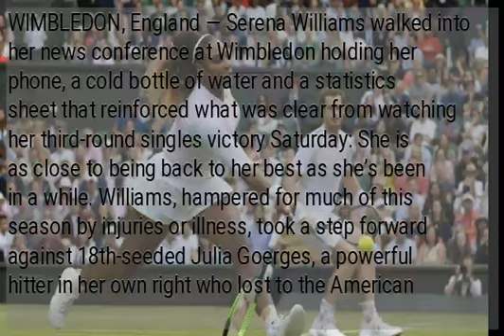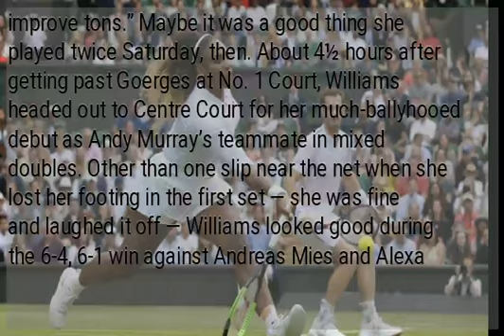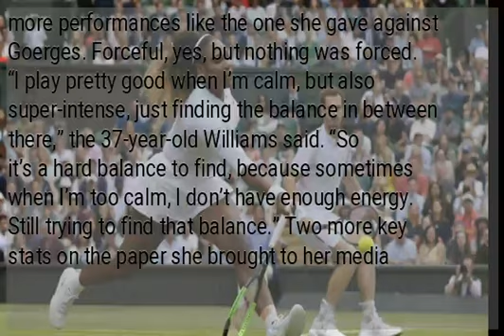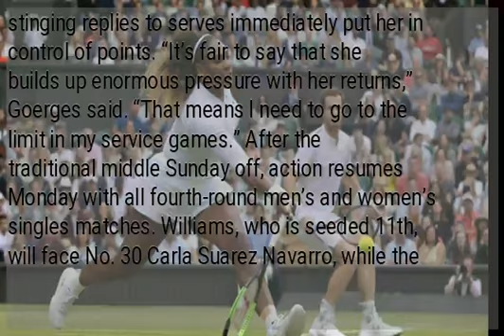Serena Williams 2 for 2 at Wimbledon; wins in singles, mixed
WIMBLEDON, England — Serena Williams walked into her news conference at Wimbledon holding her phone, a cold bottle of water and a statistics sheet that reinforced what was clear from watching her third-round singles victory Saturday: She is as close to being back to her best as she’s been in a while. Williams, hampered for much of this season by injuries or illness, took a step forward against 18th-seeded Julia Goerges, a powerful hitter in her own right who lost to the American in last year’s semifinals at the All England Club. Sure enough, Williams hit serves at up to 120 mph, put in a tournament-best 71 percent of her first serves, never faced so much as one break point and won 6-3, 6-4. “It’s been an arduous year for me,” said Williams, who had competed only 12 times in 2019 until this week, mostly because of a bothersome left knee that finally is pain-free. “So every match, I’m hoping to improve tons.” Maybe it was a good thing she played twice Saturday, then. About 4½ hours after getting past Goerges at No. 1 Court, Williams headed out to Centre Court for her much-ballyhooed debut as Andy Murray’s teammate in mixed doubles. Other than one slip near the net when she lost her footing in the first set — she was fine and laughed it off — Williams looked good during the 6-4, 6-1 win against Andreas Mies and Alexa Guarachi, including smacking one serve at 122 mph, equaling the fastest hit in singles by any woman (her, naturally) during the tournament. “Andy and I both love the competition. I know we both want to do well,” Williams said. “We’re not here just for show.” She rarely is. But if Williams is going to win an eighth singles championship at Wimbledon, and a record-tying 24th Grand Slam singles title overall, she will want more performances like the one she gave against Goerges. Forceful, yes, but nothing was forced. “I play pretty good when I’m calm, but also super-intense, just finding the balance in between there,” the 37-year-old Williams said. “So it’s a hard balance to find, because sometimes when I’m too calm, I don’t have enough energy. Still trying to find that balance.” Two more key stats on the paper she brought to her media session: She produced more winners than unforced errors, 19-15, while Goerges finished with 32 forced errors, a reflection of just how difficult Williams can make it for opponents to handle shots she sends their way. Goerges credited Williams with causing havoc with her returns, as well. After averaging 10 aces in the first two rounds, Goerges was limited to half that many. Of more significance, perhaps, was that Williams’ stinging replies to serves immediately put her in control of points. “It’s fair to say that she builds up enormous pressure with her returns,” Goerges said. “That means I need to go to the limit in my service games.” After the traditional middle Sunday off, action resumes Monday with all fourth-round men’s and women’s singles matches. Williams, who is seeded 11th, will face No. 30 Carla Suarez Navarro, while the other matchups on the top half of the women’s field established Saturday are No. 1 Ash Barty, who has a 15-match winning streak, against unseeded Alison Riske of the U.S.; No. 21 Elise Mertens against Barbora Strycova; and two-time champion Petra Kvitova against No. 19 Johanna Konta of Britain. On the bottom half, it will be the 15-year-old American sensation Coco Gauff vs. No. 7 Simona Halep; No. 3 Karolina Pliskova vs. Karolina Muchova; No. 8 Elina Svitolina vs. No. 24 Petra Martic; and Dayana Yastremska vs. Shuai Zhang. In the men’s draw, eight-time champion Roger Federer and two-time winner Rafael Nadal both won in straight sets Saturday to move closer to a semifinal showdown. Federer’s record 17th visit to the fourth round at Wimbledon will come against No. 17 Matteo Berrettini, an Italian never before this far at the grass-court tournament.
 Nadal, who defeated Jo-Wilfried Tsonga 6-2, 6-3, 6-2, meets unseeded Joao Sousa next. No. 8 Kei Nishikori meets Mikhail Kukushkin, and Sam Querrey plays Tennys Sandgren in the first Week 2 matchup at Wimbledon between two American men since Pete Sampras beat Jan-Michael Gambill in the 2000 quarterfinals. Kukushkin’s four-set victory over Jan-Lennard Struff at Court 12 was interrupted when a 60-year-old female spectator had to be resuscitated after collapsing. Sandgren beat No. 12 Fabio Fognini 6-3, 7-6 (12), 6-3 at tiny Court 14, with its 318 seating capacity. Fognini unleashed a tirade in Italian at one moment, saying he wanted a bomb to explode at the All England Club. He later said his comments came in the heat of the moment because he was upset about not playing well and the condition of the court’s grass. “If I offended anyone, I apologize,” said the volatile Fognini, who was fined $27,500 at Wimbledon in 2014 for unsportsmanlike conduct and is in a Grand Slam probationary period after getting kicked out...